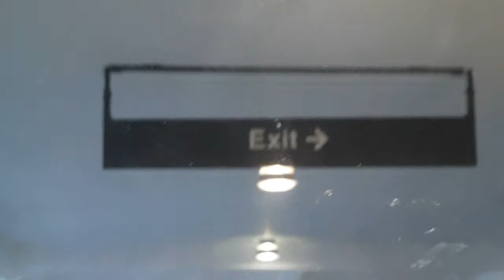old vids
just a collection of old vids i never put up